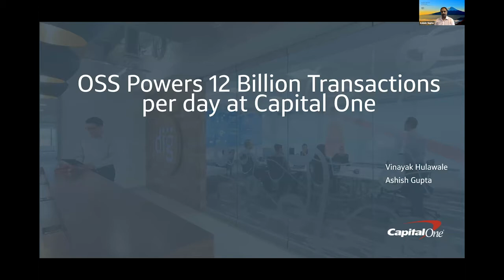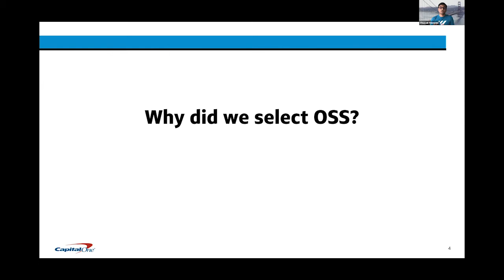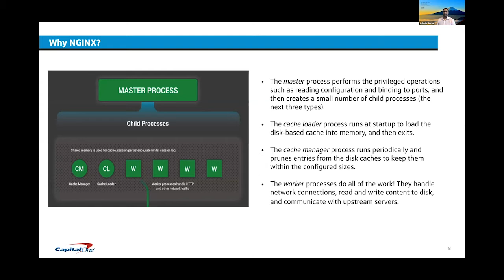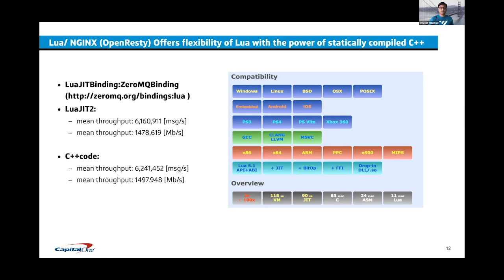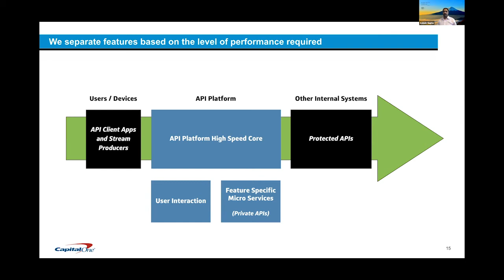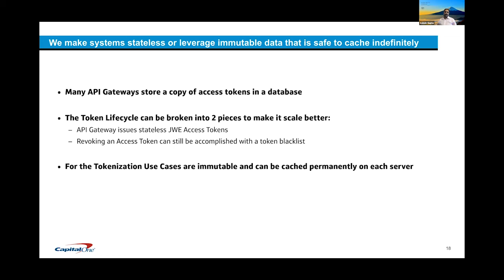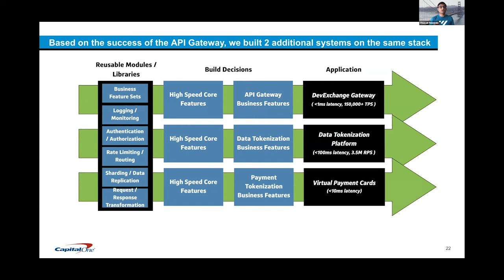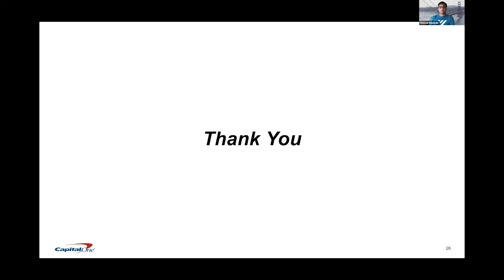Building High Performing and Scalable Platforms Using OSS - Vinayak Hulawale & Ashish Gupta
Presented by: Vinayak Hulawale & Ashish Gupta, Capital One
Presented at All Things Open 2020 - Case Study/Demo Track

Abstract: This talk will focus on how Capital One leveraged Openresty and nginx (OSS projects) to deliver high performing platforms like API gateway, tokenization and built internal community around "Lua" language.